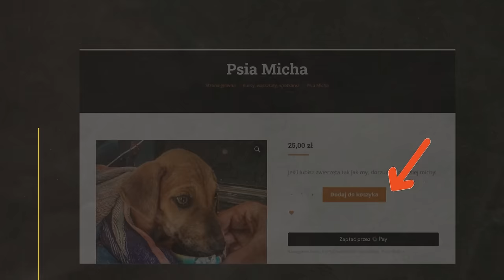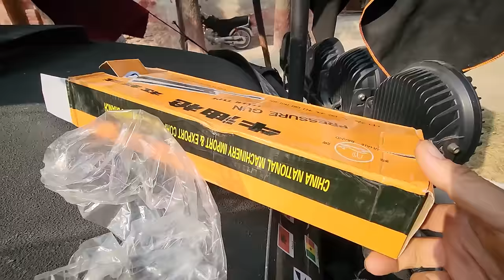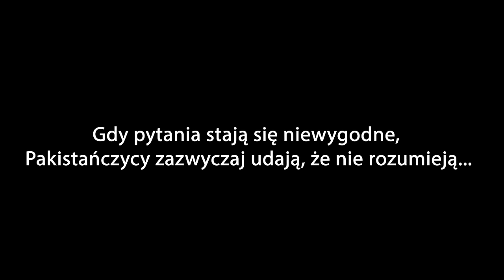CZEGO NIE ROZUMIEJĄ TURYŚCI?! - PAKISTAN - KAMPER 4X4 - WYPRAWA DO INDII #36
Jak wygląda jazda w konwoju militarnym w Pakistanie? Po przekroczeniu granicy Pakistanu, natychmiast eskortowano nas na komisariat w Taftan, a następnie jechaliśmy pod eskortą przez kilka dni do miejscowości Quetta, gdzie powinien skończyć się konwój, niestety rzeczywistość okazała się bardziej brutalna... Po 6 dniach dojechaliśmy do miejscowości Sukkur, która jest już poza Beludżystanem, mimo to nie pozwolono nam jechać bez konwoju. Po raz pierwszy udało się nam zrobić zakupy w Pakistanie. Odwiedziliśmy bazar i kupiliśmy trochę jedzenia, mogliśmy też posmakować pakistańskiej kuchni.

BLOG PODRÓŻNICZY - WYPRAWA - TAFTAN - QUETTA - PAKISTAN - INDIE - PODRÓŻOWANIE Z PSEM - VANLIFE - VLOG PODRÓŻE - KAMPER 4X4 - SAMOCHÓD WYPRAWOWY - PICK UP TOYOTA HILUX - PIES - PODRÓŻ Z PSAMI - OFF ROAD - SPANIE NA DZIKO - KONWÓJ - ESKORTA - JEDZENIE W PAKISTANIE

WSPARCIE KANAŁU
- jednorazowo dowolną kwotą

- wsparcie cykliczne
PATRONITE

0:00 - Jazda pod eskortą w Pakistanie
6:46 - Noc na posterunku policji
10:28 - Co udało się kupić na bazarze
13:50 - Dlaczego czujemy się jak więźniowie
24:47 - Czy lubimy Pakistan?